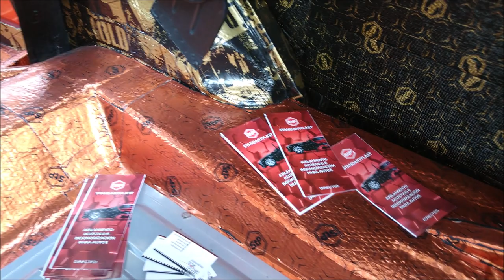Insonorización en Mustang 1965 con STP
Es un trabajo del Taller ERCustoms en la ciudad de Guadalajara, compartimos su Facebook
Se exhibió en la ExpoAudioCarGdl
Productos de STP Standartplast México